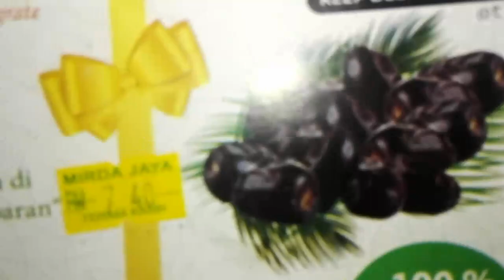Selamat Berbuka Puasa Semua ~ Ramadhan Ke 2 ~ Telur Itik Masak Lemak Cili Api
Menu berbuka puasa saya di hari ke 2 Ramadhan.